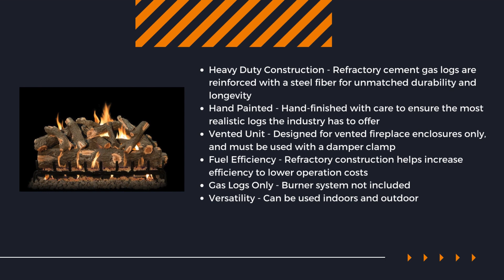Grand Canyon Arizona Weathered Oak 48-inch Vented Gas Logs AWO48LOGS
The Arizona Weathered Oak is Grand Canyon Gas Logs' premier set of gas logs. The Arizona Weathered Oak logs are cast from real logs found in nature and then hand-painted to bring the natural beauty of the log to life. All of our products tell a story, and the story behind the creation of this set is no different. Forty years ago, a young boy was hiking through the Red Vermilion Cliffs on the Arizona-Utah border, when he and his family came across a scrub oak that had been struck down by Mother Nature. The sheer awe and beauty of this lighting struck oak would leave a lifelong impression on the young boys' minds.